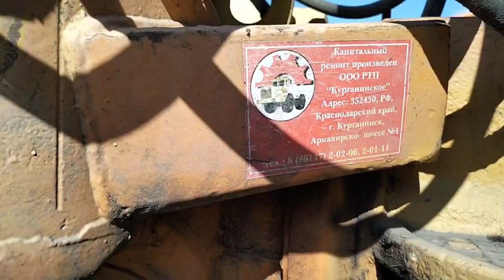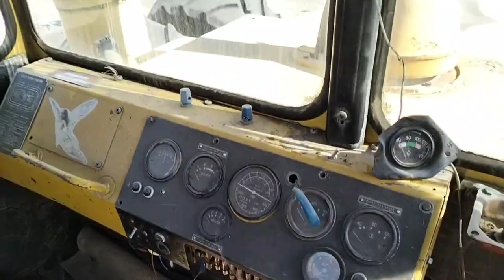Трактор Кировец К 701 экспресс-обзор от Михаила Рудеева